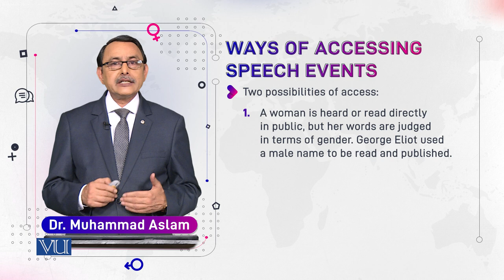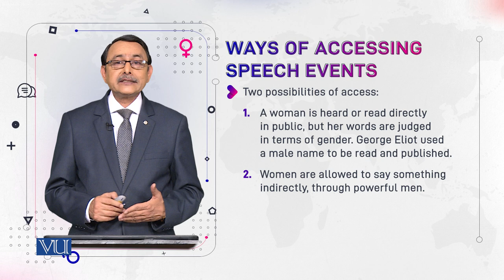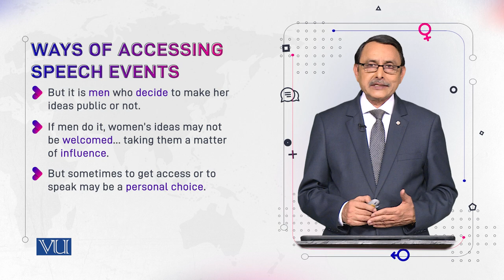Ways of Accessing Speech Events | Language and Gender | ENG527_Topic052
Topic052: Ways of Accessing Speech Events,
By Dr. Muhammad Aslam